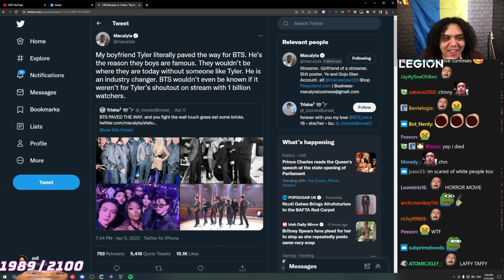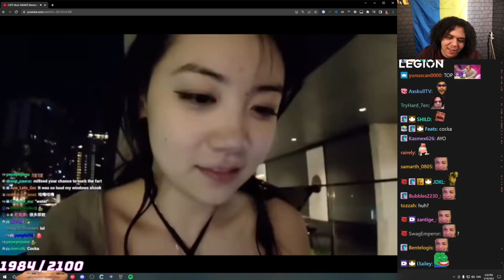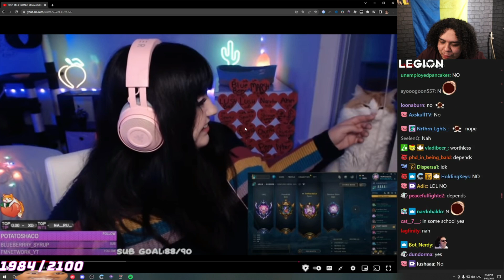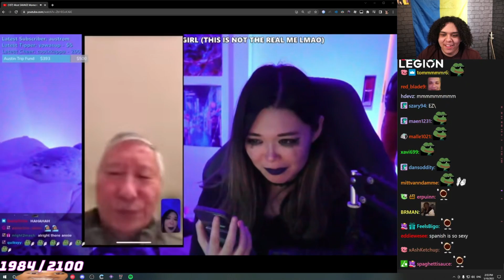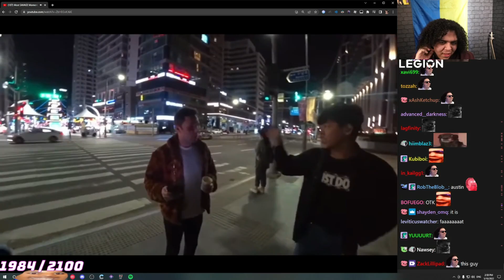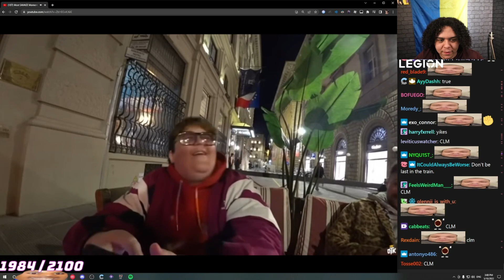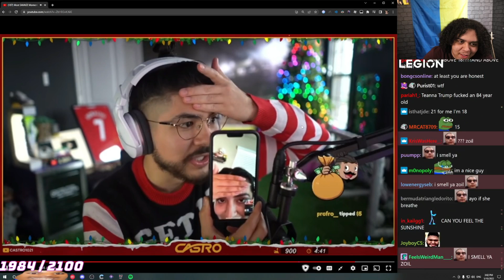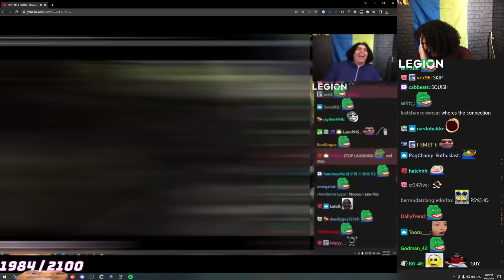"WHAT A JACKASS" 😬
Related:
Most SAVAGE Moments On Twitch Compilation #28 ( When Viewers GO OFF on Streamers... )
Most SAVAGE Moments On Twitch Compilation #28
Most SAVAGE Moments On Twitch Compilation
Most SAVAGE Moments On Twitch
Top Kek
erobb221
erobb
erobb twitch
erobb daily
erobb clips
erobb gf
erobb daughter
erobb kid